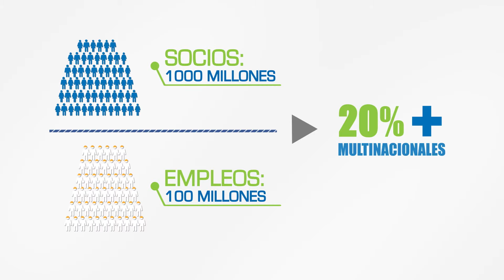VIDEO INSTRUCTIVO CENTROCOOP - PRODUCCIÓN AVI COMUNICACIÓN INTEGRAL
Video instructivo realizado para la cooperativa Centrocoop en estilo motion graphic y chromakey.